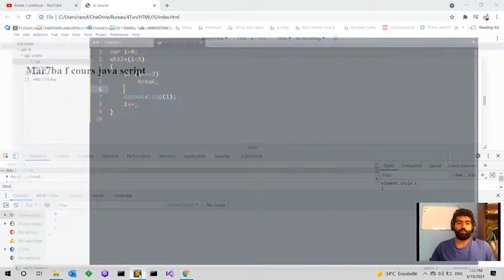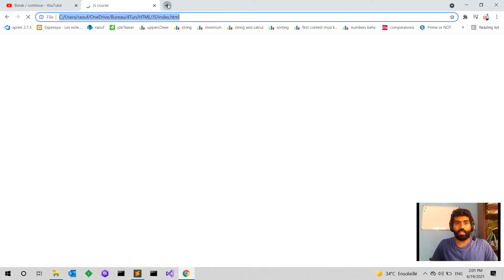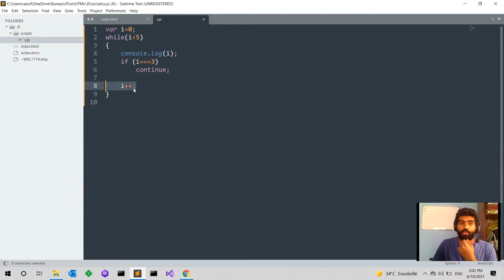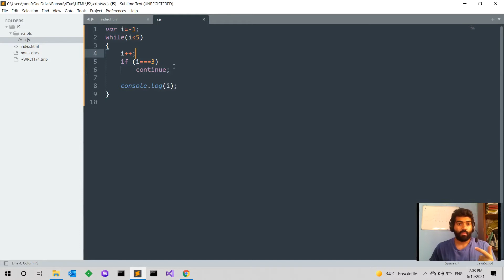Break continue Infinite loop